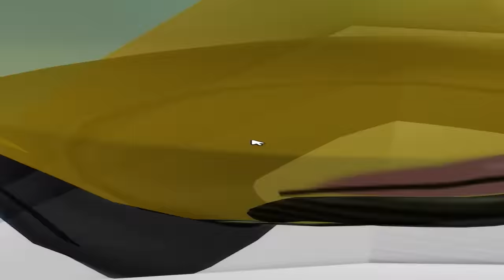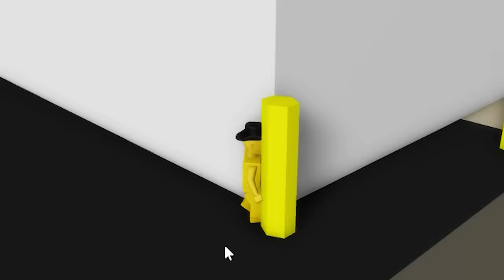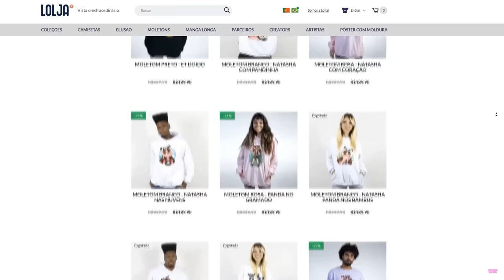ET DOIDO TESTOU HACKS NO BROOKHAVEN!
NatashaPanda😊